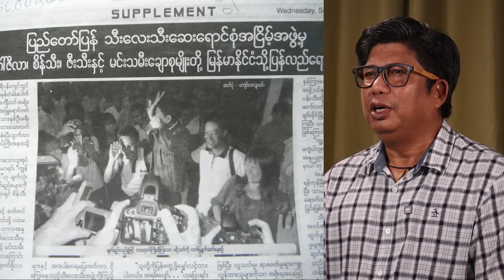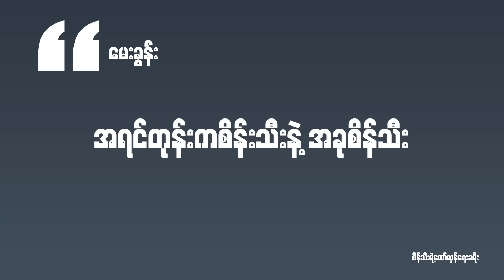စိန်သီးပြောတဲ့ စိန်သီးရဲ့ အကြောင်း